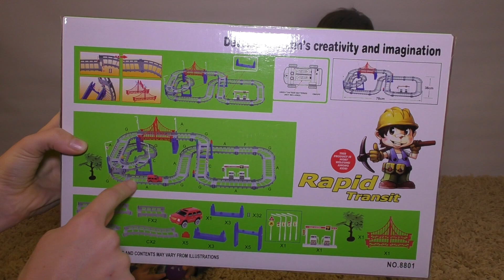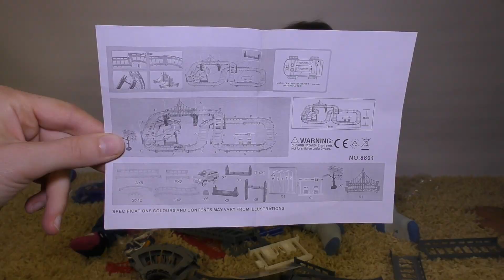★ Машинка с Треком Видео для Детей Любимая Игрушка Ромы The machine with tracks Video for Kids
Машинка с треком это игрушка, которую оценят все дети, ведь это так весело. Этот замечательный игровой набор для детей может быть прекрасным подарком для любого ребёнка. Ромчик очень сильно любит разные треки и машинки. У него их уже очень много. А этот трек добавит нашу коллекцию

Большое спасибо, что смотрите меня!